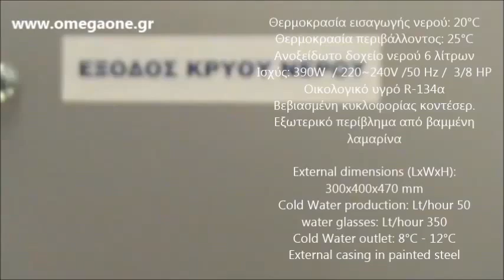Ψύκτης Νερού κάτω από πάγκο 50 Ltr την ώρα / 50 Ltr /h Water Cooler Under Counter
ψυκτες νερου
επαγγελματικοι ψυκτες νερου
Επαγγελματικοί ψύκτες νερού δικτύου
επαγγελματικοι ψυκτες νερου αθηνα
Ψύκτης Νερού 60 LT
Ψύκτες Νερού για Τοποθέτηση κάτω από Γούρνα Συνεχούς Ροής.
ψυκτης νερου 350 ποτηρια/ωρα
επαγγελματικοι ψυκτες νερου bar κατω παγκου
ψυκτες νερου βρυσης τιμες
ΨΥΚΤΗΣ ΝΕΡΟΥ ΚΑΤΩ ΠΑΓΚΟΥ FM50 FRESH
επαγγελματικοι ψυκτες νερου τιμες μεταχειρισμενοι
ψυκτες νερου παγκου
ψυκτης νερου  FRESH
ψυκτης νερου υδροψυκτικη
ψυκτες νερου επαγγελματικοι σκρουτζ
ψυκτες νερου ροης
ψυκτες νερου μεταχειρισμενοι τιμες
هاز توزيع المياه
افضل مبرد مياه فى مصر
أجهزة معالجة المياه جهاز توزيع المياه
Cube Drinking Fountain
Under Counter water cooler
water cooler fountain
диспенсър за вода с компресор
диспенсър за вода с филтър
диспенсър за вода втора ръка
Fontaine à eau réfrigérée
Fontaine à eau sur réseau,
Économique Waterlogic
Trinkbrunnen aus Edelstahl,
Wasser Kaltwasser Trinkbrunnen
Water Solution Restaurant
vanddispenser til privat
acqua colonnina erogatore
erogatore acqua bar
erogatore acqua bar prezzi
chiller enfriador acuarios agua dulce y salada 350 litros.
chiller acuarios  350 litros.
SANITARNI ELEMENTI ZA PRANJE
FONTANA  za pitku vodu
strūklaka ūdensfiltrs
Geriamojo vandens fontanai iš nerūdijančio plieno
geriamojo vandens fontanėlis
drikkevannskjøler
Drikkefontene kjøler flaskefyller
álló vízadagoló
kompresszoros vízadagoló
drinkenfontein
Koude het Drinken van het roestvrij staal Fontein
питьевой фонтанчик с педальным пуском
Питний фонтанчик прямокутний
پانی کا کولر کے ساتھ سٹینلیس سٹیل مواد، کھڑے کمپریسر کولانگ
Bebedouro-de-Pressao-Inox
bebedouro coluna
źródełka wody pitnej cena
pitnej fontanny
Fantana pentru baut apa tip piedestal
Vodni bar Pitnik
Protočni hladnjaci za vodu FM50
nerezové pítko
dricksvattenfontän inomhus
pitné fontány
nerezové pitné fontány
dozator de apa dedeman
tasnitoare apa potabila
cismea de baut apa
damacanalı su sebili
su soğutucu
fışkırtmalı su sebili okul

ברזיות בטון
ברזיה נגישה
ברזיות מים לבתי ספר
מתקני מים למוסדות
קולר מים קרים יד שניה
ברזייה מדגם נגישה
ברזיות מים
분수식 물 마시는 곳
усны бэлдэх
мөс хүйтэн усны бэлдэх босоо
biyo kulul iyo qabow
qaybiyaha biyaha qabow іша
su soğutucu
en ucuz su sebili
su soğutucu dolap
Su Soğutmalı Chiller
chiller soğutma fiyatları
sebili okul gemi tipi su makinası
წყლის აპარატი
წყლის დისპენსერები
წყლის დისპენსერი მეორადი
სასმელი წყლის დისპენსერი
დისპენსერის ბოცა
დისპენსერის წყალი
ウォータークーラー
ウォータークーラー 水道直結式
ウォータークーラー 業務用
ウォータークーラー 床置き
ウォータークーラー 価格
ウォータークーラー 自動洗浄
kran untuk minum
minum air keran
kran air siap minum